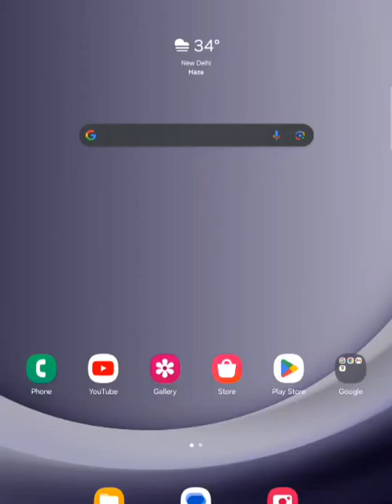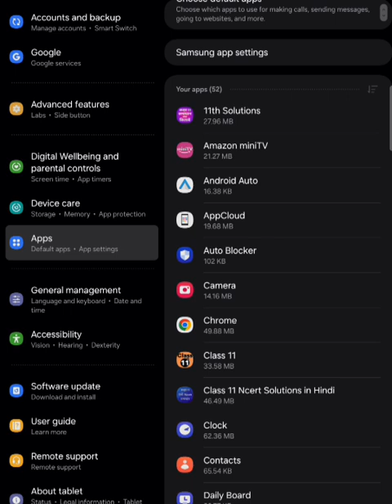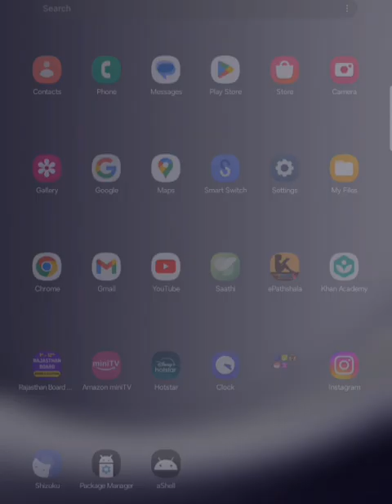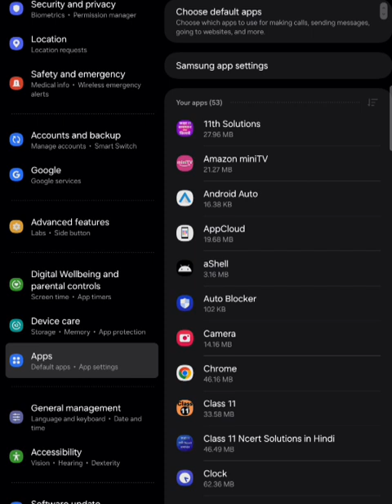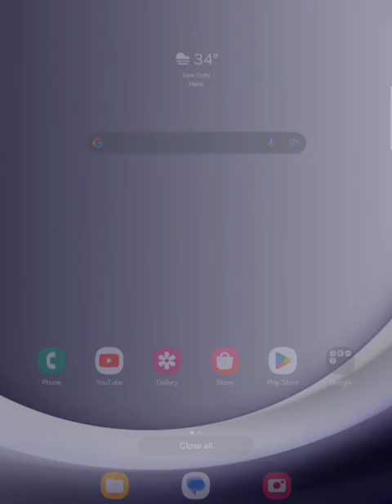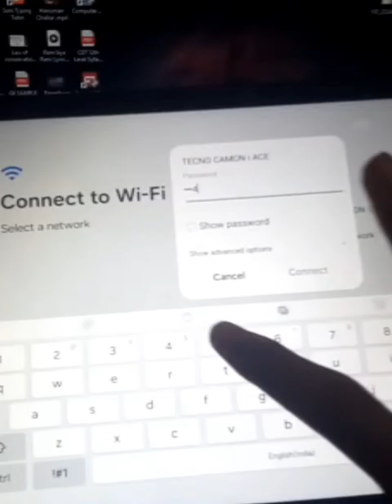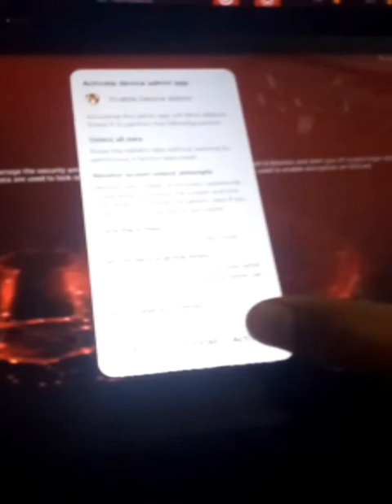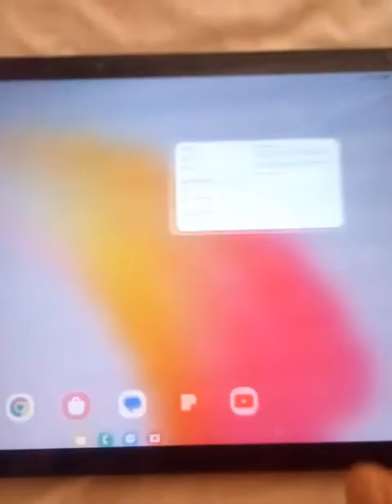Rajasthan Govt Tablet Ko Normal Kaise kare ll REMOVE WALLPAPER ll Remove All Restrictions Permanent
Rajasthan Govt Tablet Ko Normal Kaise kare, government tablet restriction remove, sa, Rajasthan government tablet mein wallpaper kaise remove kare, how to remove government wallpaper from tab, remove admin restrictions on samsung tablet, how to remove Bhajan Lal ji photo from tablet, Rajasthan free tablet ko normal kaise kare, Rajasthan free tablet mein all apps kaise chalaye

Rajasthan government tablet Hard reset problem
Remove wallpaper
Remove All Restrictions
Bypass trick
Remove knox services
Private tab

Before reset command 👇👇👇👇👇🏻
1st 👉pm disable-user --user 0 com.sec.enterprise.knox.cloudmdm.smdms
2nd 👉pm disable-user --user 0 com.sec.knox.kccagent

After Reset Command 👇👇👇👇👇

pm disable-user --user 0 com.sec.enterprise.knox.cloudmdm.smdms

Ashell

🔴ATTENTION HERE :

 FACTORY DATA RESET Enable karne ke liye a shell mein 2 command Dene h joki
1st command ( pm disable-user --user 0 com.sec.enterprise.knox.cloudmdm.smdms) ENROLLMENT SERVICE ke liye h.

2nd command(  pm disable-user --user 0 com.sec.knox.kccagent)
CONFIGURATION SERVICE ke liye h

Video mein meine 2nd command ...pm disable-user --user 0 ke baad package manager app se Configuration service ki package I'd (com.sec.knox.kccagent) copy ki h. aap package manager app se Configuration service ki package I'd copy nahi kare to
Configuration service ka complete command copy kar sakte ho. Jo ki uper already mention Kar diya.

Tab RESET Enable krne ke liye again dono commands a shell mein diya tha to 2nd command Configuration service ke liye tha joki meine GREEN MESSAGE mein se copy Kiya us command ko aap directly description box ke uper mein diya huaa h.

government tablet restriction remove
convert government tablet to normal tablet
remove restrictions from government tablet
remove knox from samsung tab a9+
change wallpaper in government given tablet
Raj government tablet
bypass knox management from samsung galaxy tab a9+
government tab ko normal kaise kare
how to remove government wallpaper from tab
how to remove knox security in samsung tab a9+
how to remove scalefusion from tablet
remove admin restrictions on samsung tablet
how to make government tab normal after update
 how to remove Bhajan Lal ji photo from tablet
samsung a9+ tablet raj government wallpaper change